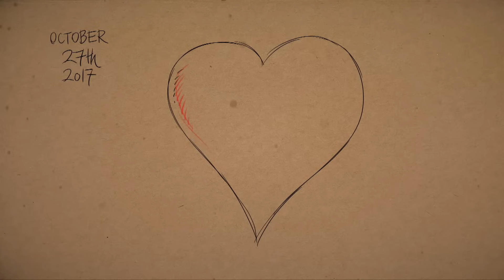Ex-Disney animator's touching tribute to dead wife - BBC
Ex-Disney animator Gary Andrews' beautiful animation 'The Doodle Diaries' illustrates what family life is like since the loss of his wife Joy.

The One Show | BBC